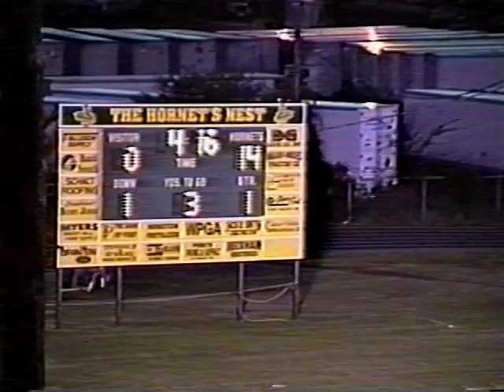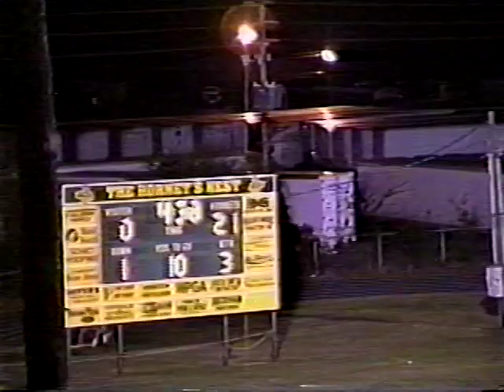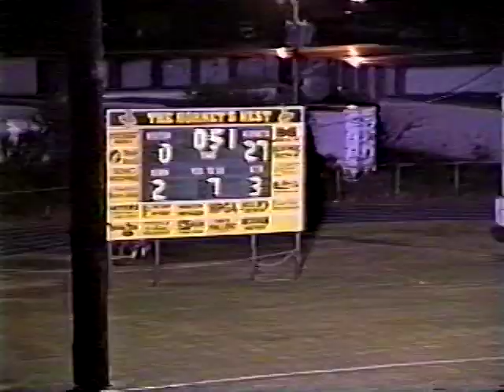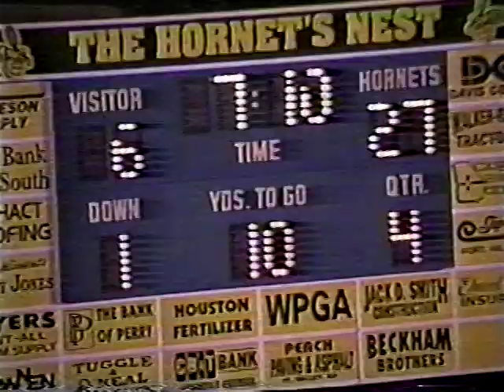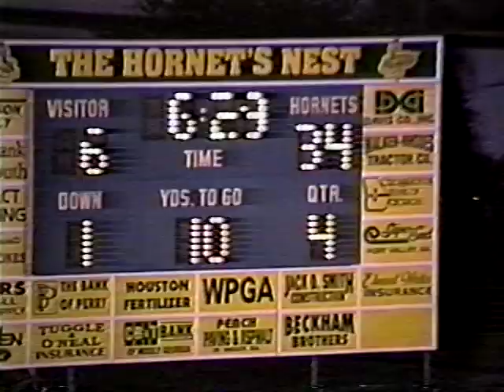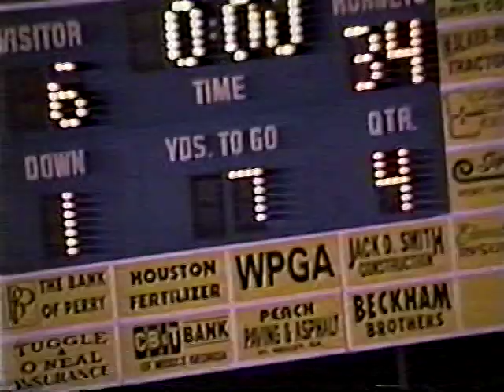1995 Southland Academy Golden Raiders at Westfield School Hornets (football)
This game was played on October 27th, 1995 in Perry, GA. The Hornets cliched the region championship by defeating the Raiders 34-6.